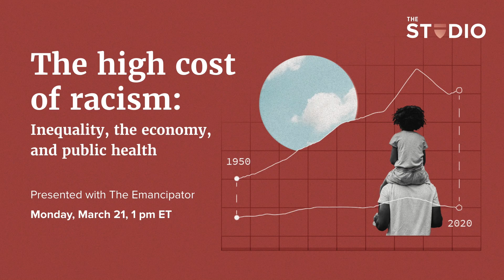Jourdyn Lawrence: How should we address structural racism?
FXB Health and Human Rights Fellow Jourdyn Lawrence on the price of action–and inaction–around structural racism.